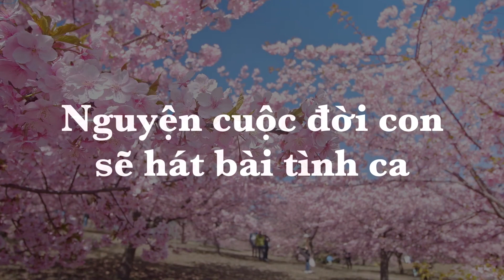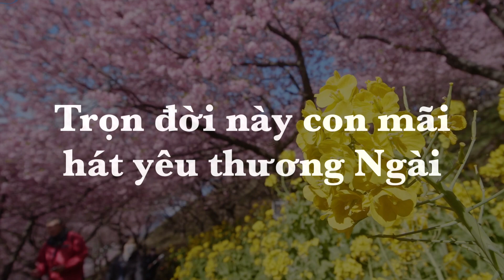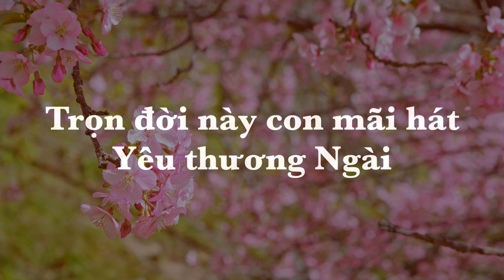BÀI 100 - NGUYỆN CUỘC ĐỜI CON SẼ HÁT - I COULD SING OF YOUR LOVE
D                                             Bm
    Nguyện cuộc đời con sẽ hát bài tình ca
G                                         A
    Về tình Ngài yêu con mãi đến muôn đời

Nguyện cuộc đời con sẽ hát Tình yêu Chúa
Trọn đời này con mãi hát Yêu thương Ngài

G                                  Bm
    Trái tim con thật mừng vui
G                                   D
    Vì Chúa luôn yêu mến con
G                                Bm
    Mắt thế gian sẽ nhận ra Cha
               G
Là sự sáng yêu thương
                   A
Và cùng nhảy lên

Arranged by: @IntimacyGroup